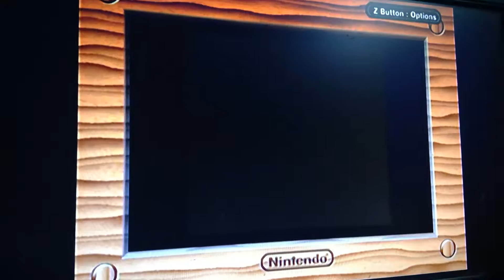Pkmn yellow part13 (AAAAAAAAAAAAAARRGHH!!)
Strutting along this cave, coming short of resources, i stubbornly shove through this cave further as it does what annoying caves typically do to one's peace of mind.